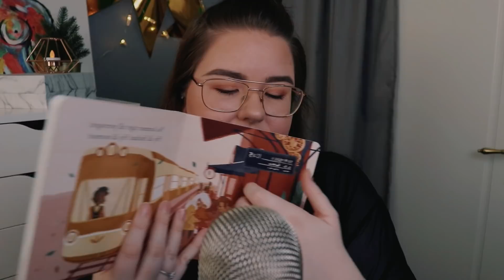ASMR Izzi Asmr Väljer Triggers #2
Välkommen hit fina du! Jag gör ASMR på svenska för att ge tillbaka till er så som ASMR hjälpt mig. Jag hoppas du ska känna dig avslappnad, lite trött och kanske lite bättre efter denna video.

♥ Lyssna på min ljudbok:
Storytel, Nextory, Bookbeat

KORT INFO
Filmar med: Canon EOS 80D & Canon G7x
Mickar: Blue Yeti, Pop Microphone & Boya myggmic
Redigerar: Wondershare Filmora